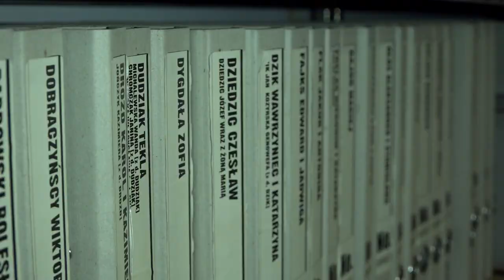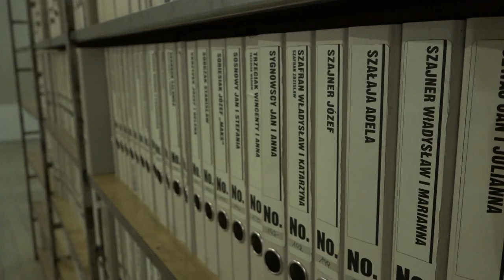Ziemowit Karłowicz on Hasidic movement's opperssion under tsarist Russia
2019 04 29 POLAND DAILY DAY 134 HISTORY S2 E 134